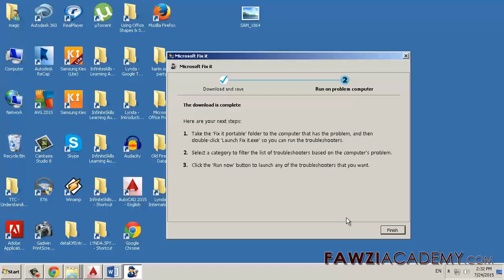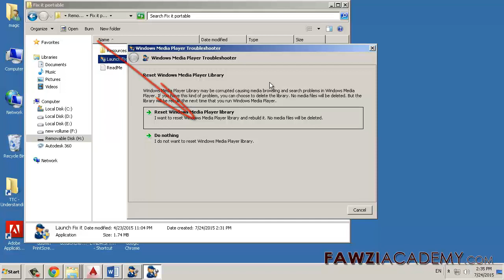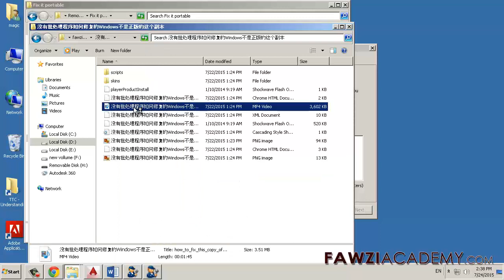حل مشاكل عرض الفيديو في ويندوز ميديا بلاير لا يعمل Windows Media Player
كيفية إصلاح الخطأ، ويندوز ميديا بلاير، واجهت مشكلة،
في حين تشغيل الملف، مع حرف X حمراء،حل مشاكل عرض الفيديو في ويندوز ميديا بلاير  لا صوت، لا الفيديو، لا تعمل، فشل تنفيذ الخادم برنامج ويندوز ميديا بلاير لا يعمل
تحميل، فشل تنفيذ الخادم، حل المشكلات،
مايكروسوفت فيكس وإصلاح تلقائيا، مشاكل ويندوز ميديا بلاير،
تنزيل وحفظ، ومايكروسوفت إصلاحه، أداة محمولة،

حل مشاكل عرض الفيديو في ويندوز ميديا بلاير